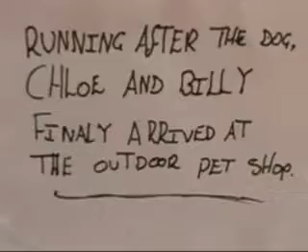Pink Paws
Short animation created by children involved in a summer activity program in Blakenall, Walsall, WestMidlands. The Animation tells the story of the problems arised from letting your dog off the lead